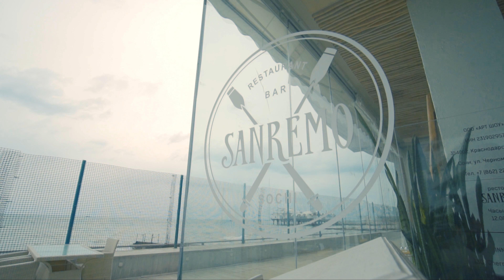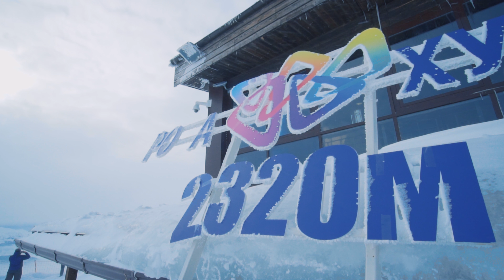г.СОЧИ, КРАСНАЯ ПОЛЯНА АПАРТАМЕНТЫ ЗА 1600 руб.| сут. Роза хутор 2018